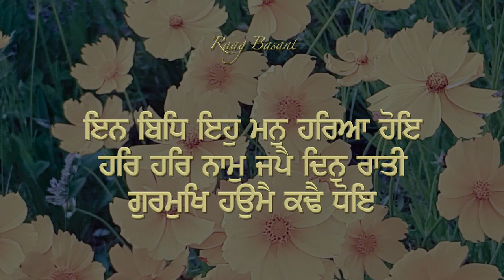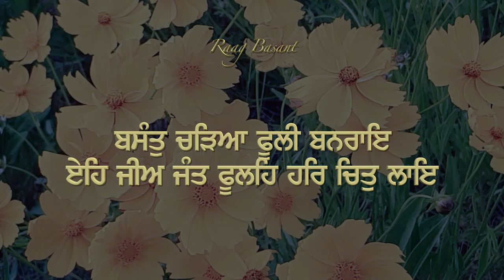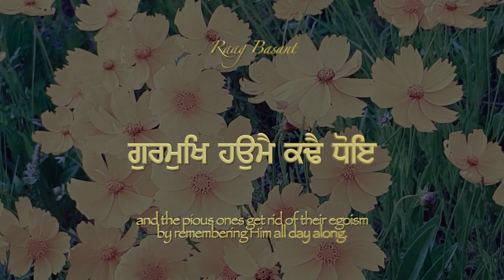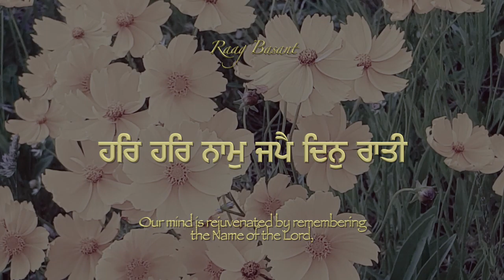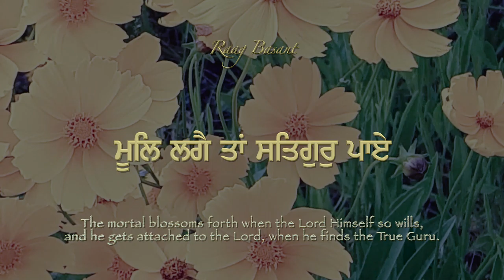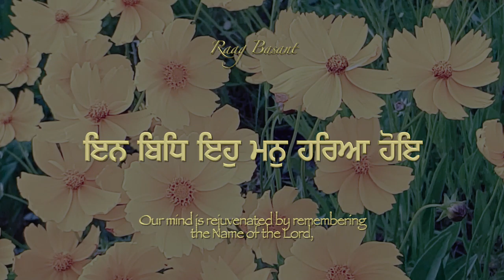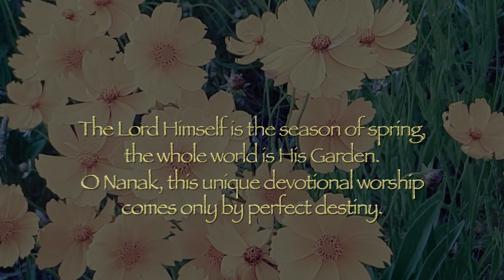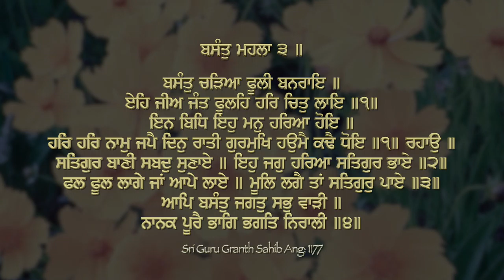Ein Bidh Eh Man Haria Hoae ~ Raag Basant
ਇਨ ਬਿਧਿ ਇਹੁ ਮਨੁ ਹਰਿਆ ਹੋਇ .. ਰਾਗੁ ਬਸੰਤ ਬਿਲਾਵਲ
इन बिध एह मन हरिया होए  ... राग बसंत बिलावल

Our mind is rejuvenated by remembering the Name of the Lord, and the pious ones get rid of their egoism by remembering Him all day along.
With the advent of spring all the vegetation start flowering. And all the living beings blossom when they focus their consciousness on the Almighty.
The True Guru speaks the Word of God, and this world blossoms through the love of the true Guru.
The mortal blossoms forth when the Lord Himself so wills, and he gets attached to the Lord, when he finds the True Guru.
The Lord Himself is the season of spring; the whole world is His Garden. O Nanak, this unique devotional worship comes only by perfect destiny.